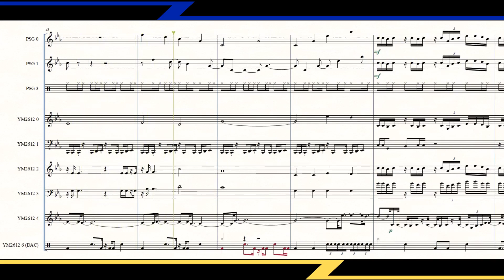Rusty Ruin Zone Act 1 | Sonic 3D Blast | Video Game Sheet Music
Does anybody actually see any rust in this level?

ABOUT THIS TRANSCRIPTION:
-This transcription is what made me realize that I'm in a toxic relationship with Finale. I won't bore you with the details, but the amount of stupidity I had to deal with in order to get the playback to sound correctly is ridiculous - especially considering that nothing unusual even happens in the music! If MuseScore continues down the path it's currently on, I'll gladly make the switch over to that so I can stop dealing with this garbage.